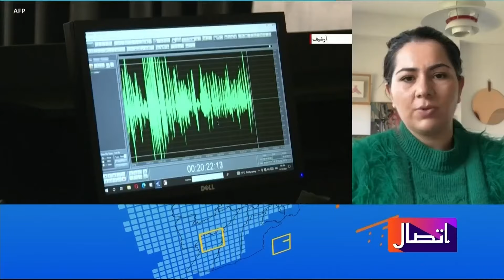حتي په کلیو او بانډو کې خلک د طالبانو مخالف دي: شنونکې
د ښځو د حقونو فعاله او خبریاله خدیجه امین وایې طالبانو افغانستان د ولس لپاره په یو زندان بدل کړی دی. مېرمن امین وایې افغانستان شاتګ کوي او په دې توګه طالبان په خپله د خپل حکومت دوام نه غواړي. بله خبریاله شمله نیازۍ وایې د افغان ولس فکر اوس بدل شوی او حتي په کلیو او بانډو کې هم خلک د طالبانو څخه بیزاره دي.